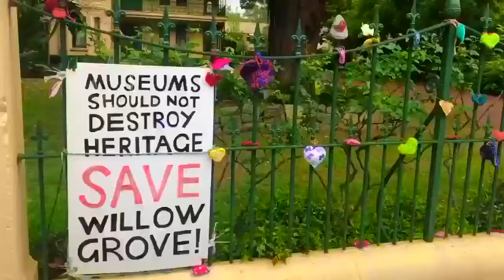Hearts on Willow Grove Parramatta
- An homage to Annie Gallagher, Parramatta haberdashery entrepreneur of 1890's who paid and built for this Victorian Italianate Villa for her family.